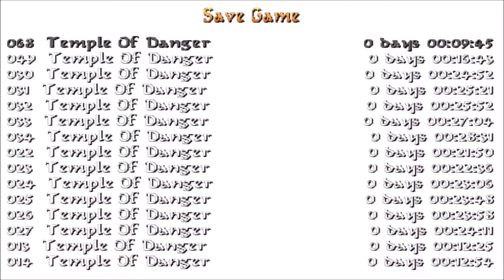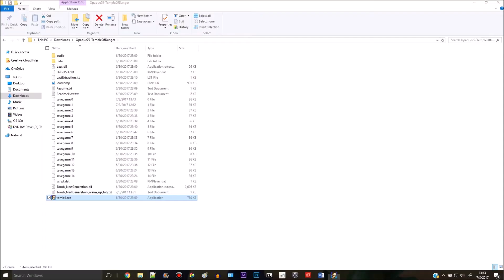TRLE: Tomb Raider 4: Temple of Danger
Story: N/A
Thank God for a really short level!
Guys, I am definitely trying to get some SCP videos out but I can't do anything if the developers don't release any fixes for the bugs! Let's face it, the game runs on a microwave game engine.
I've redownloaded the game...for the 50th time and I'll have another go at it.